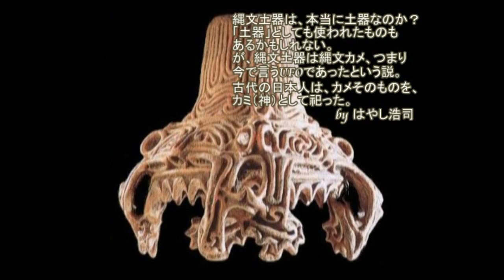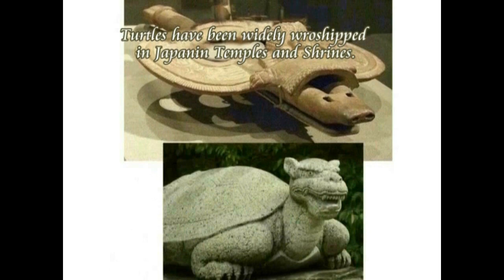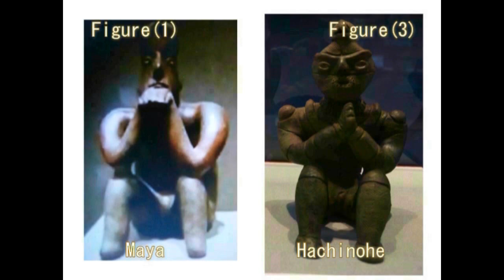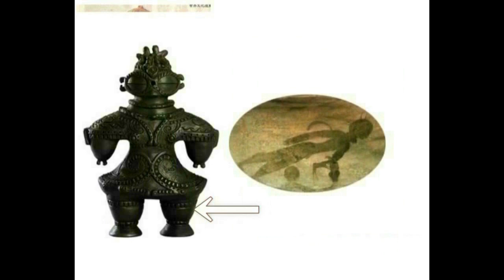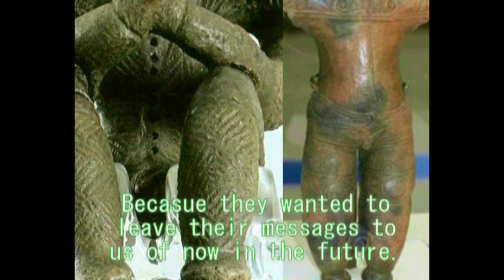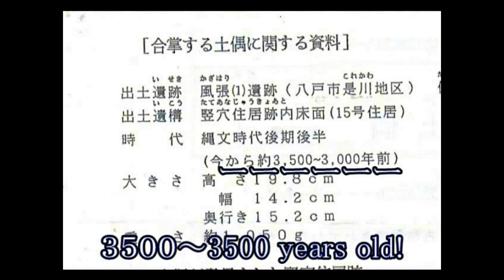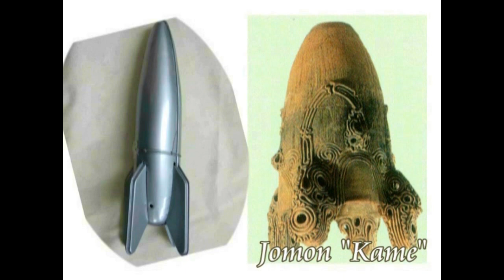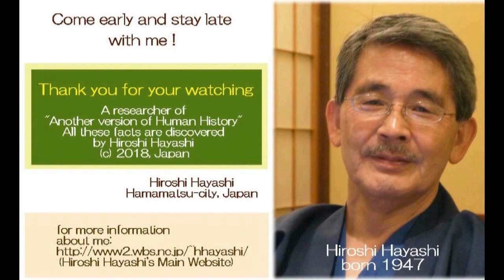3514【04】Jomon Pottery=Jomon Turtle=Jomon UFO Theory縄文瓶（かめ）＝縄文亀＝縄文UFO説 by Hiroshi Hayashi, Japan